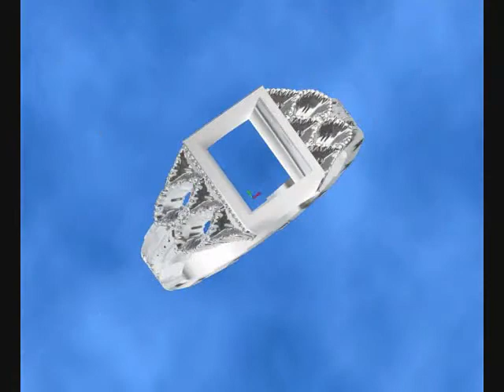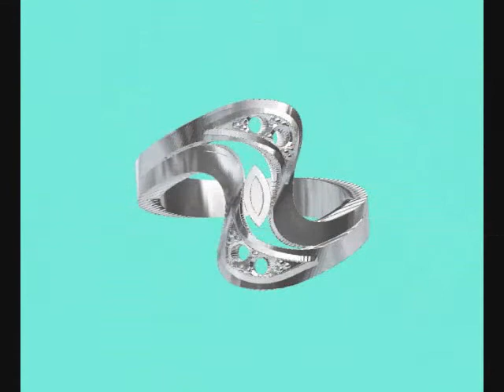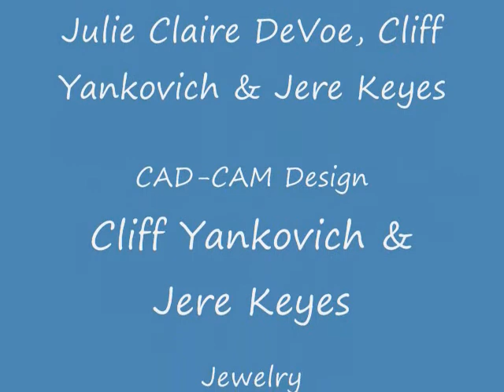Engagement Rings From Chimera Design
These are some engagement rings we have made for people at Chimera Design - our jewelry studio in Lowell, Michigan. We use a variety of methods: fabrication, CAD-CAM, and lost wax casting. The pieces were designed by Julie Claire DeVoe, Jere Keyes, and Cliff Yankovich. They were made by Julie Claire DeVoe & Jere Keyes. Music by Cliff Yankovich.